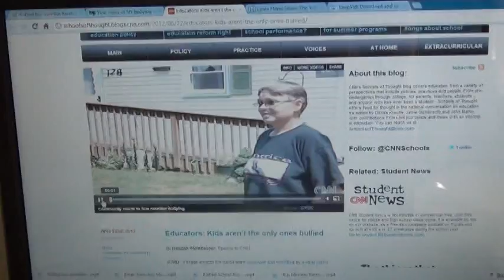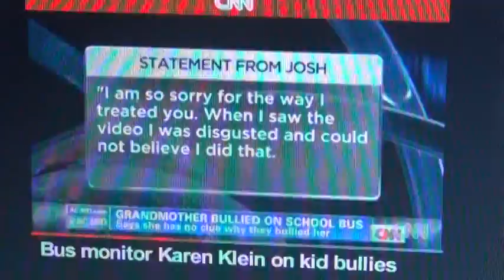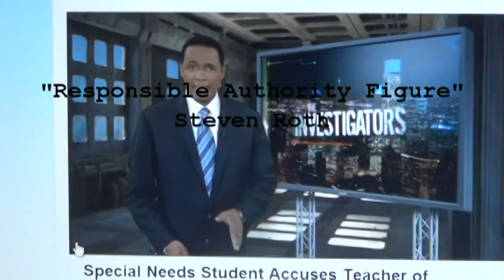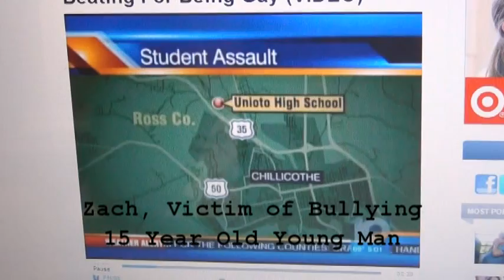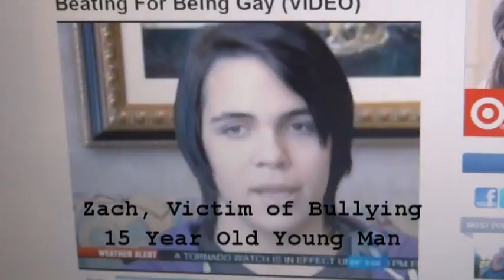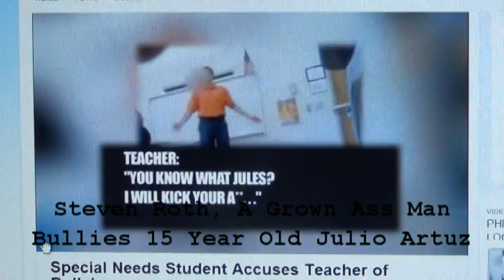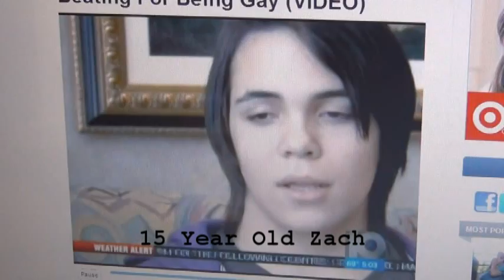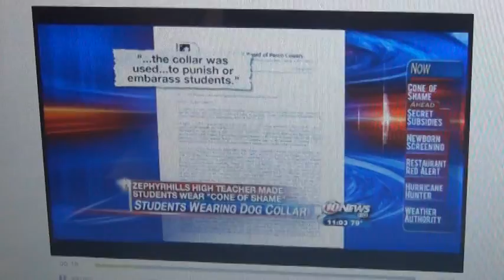Bullying Videos Extravaganza 1of4